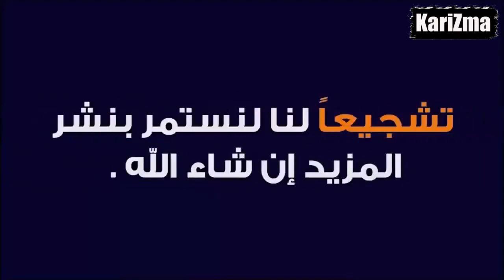ملخص مباراه برشلونه وريال مدريد ( كلاسيكو الأرض ) ضربهم بالمرتدات .